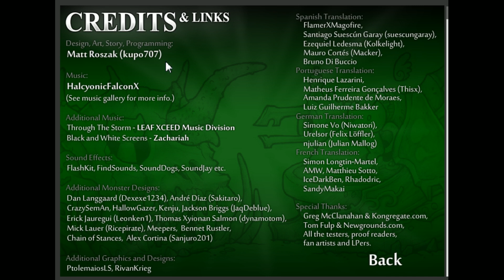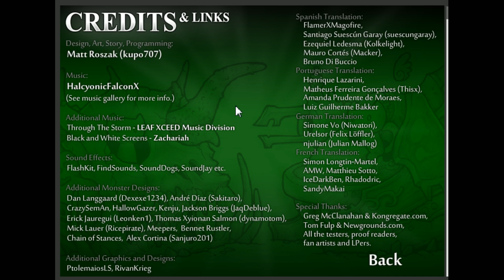Let's Play Epic Battle Fantasy 4 - Ep.1: The Start of an Epic Adventure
Hi everyone, and welcome to my new LP project: Epic Battle Fantasy 4. You can find this game on Kongregate and maybe other websites that have games (Armor Games for example). This game series has gotten better and better with each sequel. The creator, story writer, and programmer: Matt Roszak, has done a fantastic job with previous games and I look forward to trying this game out!

^o.o^ : Hi everyone! Baby Dragon here again and I'll be here to help out Cendril ^_^. Look for me in annotations to point some stuff out, give additional information or to just to give some funny feedback. *waves to everyone* let's all have a great adventure!

In this episode, say hello to the introduction! We also meet the heroine Anna (who is new to the series!). She lives in Greenwood Village, where disaster has struck! A fabled treasure has been stolen, and it is up to Anna to track it down. We will do a long standing RPG tradition this episode: look for free items!